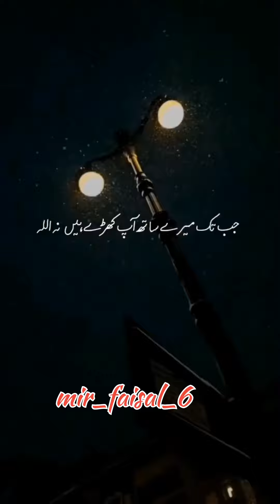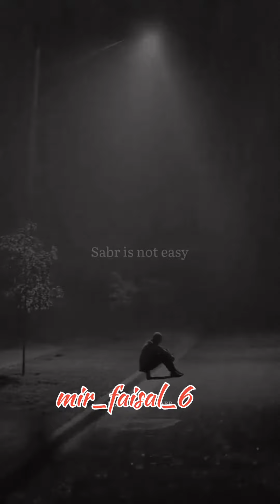islamic video | HAVING FAITH IN ALLAH IS THE BEST THING EVER ❤️